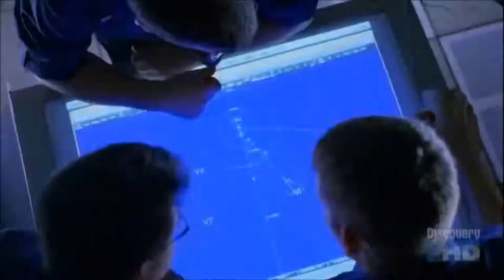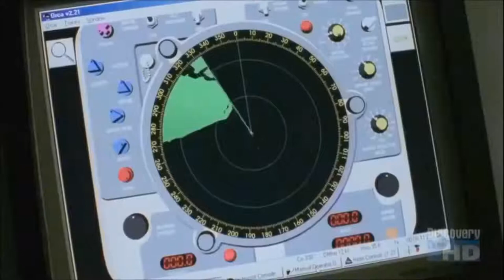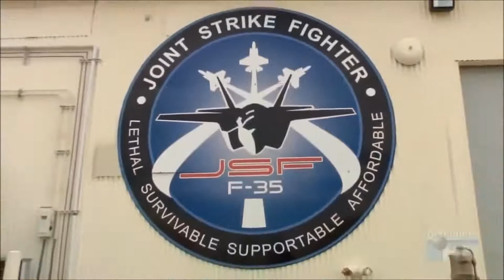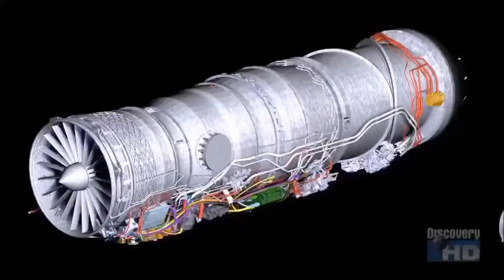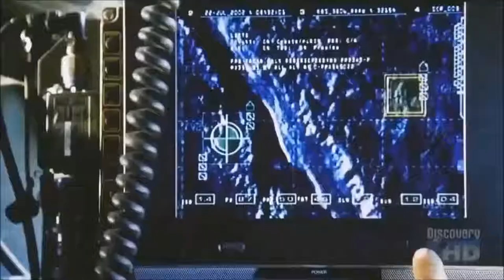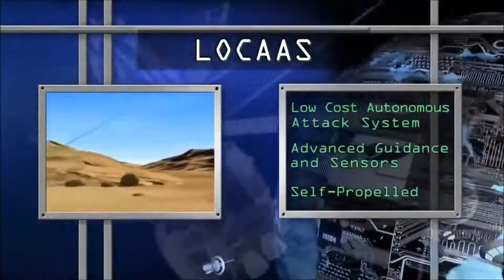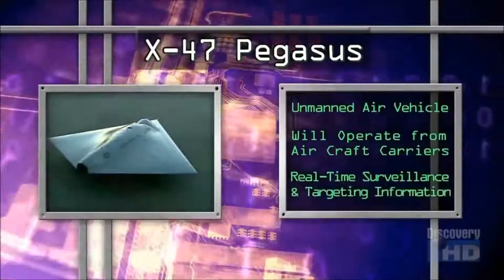National Geographic Documentary 2016 Future Fighter Planes BBC Documentary 2016